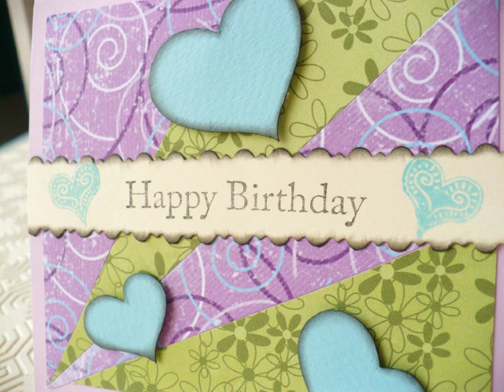Tutorial Scrapbooking: Biglietto d'auguri Ventaglio Gipsy - Card gipsy fun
Ciao!
In questo video vi mostro come realizzare una card con la tecnica del ventaglio e un aspetto un po' gipsy!

Cosa ho utilizzato:
– Cartoncino lilla e azzurro
– Colla stick
– nastro gommato
– Timbri cuore (simile)
– Inchiostro nero
– Inchiostro azzurro

gipsy scrapbooking italiano carta inchiostro breads clear stamps tutorial scrap scrapbook card making biglietto auguri compleanno laurea regalo comunione matrimonio cresima nascita occasione occasioni regalo mano creazioni fustelle fai-da-te arte comporre design album mini comporre card biglietto auguri scrapbooking carta cartoncino decorare fustelle stampi timbri